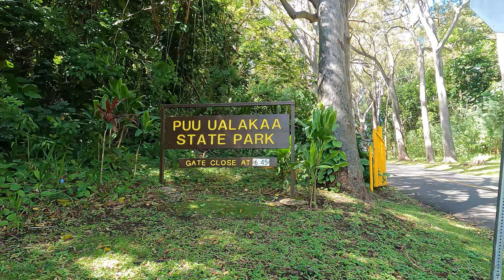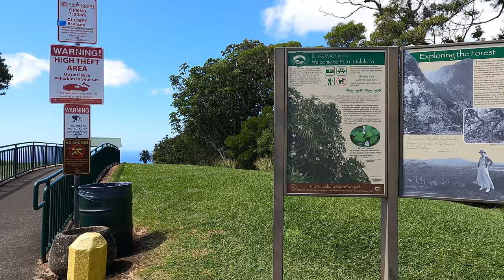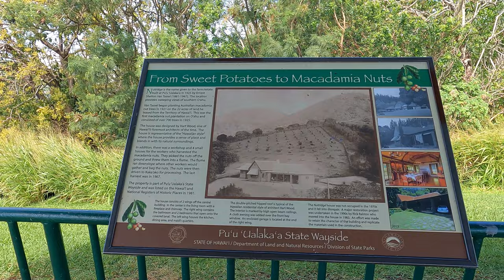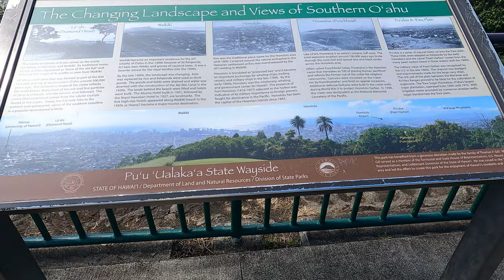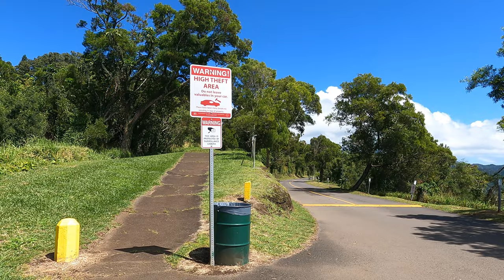Go Walking! Tantalus Lookout. Spectacular view of the southern Oahu. Honolulu, Hawaii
A morning walk in Puu Ualakaa State Park on Round Top Drive, Oahu, Hawaii.  Inside the park, Tantalus Lookout has one of the best view in Honolulu from Diamond Head to Waikiki, Ala Moana, the airport and beyond.  Approx. 0.57 mi (0.92 km)

My Other YouTube Videos:

Go Walking! Walk Kakaako Waterfront Park and the shoreline. Oahu Hawaii